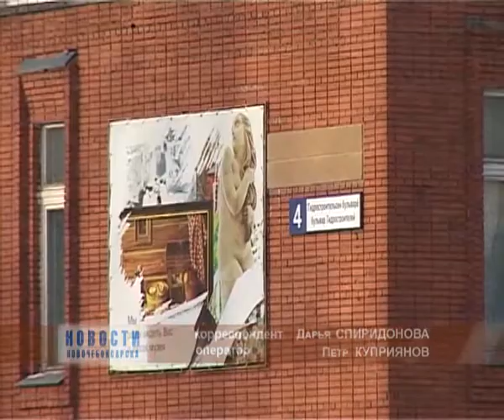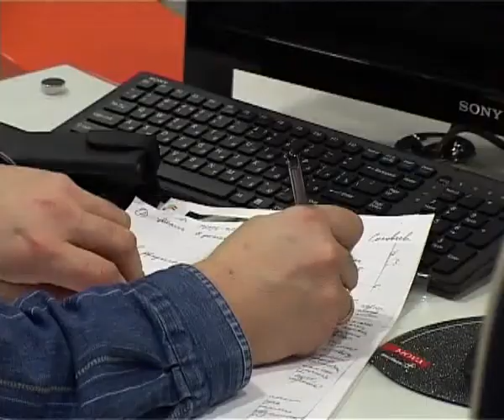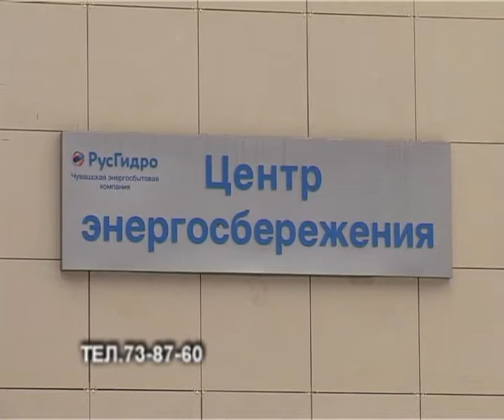В городе новая управляющая компания, выпуск от 7.12.12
Аббревиатура ЖКХ давно стала нарицательной, а судебные разбирательства с нерадивыми коммунальщиками в некоторых случаях тянутся по несколько лет.  С 1 декабря текущего года свою работу в нашем городе начала новая управляющая компания.  ОАО Чувашская энергосбытовая компания, гарантирующий поставщик электроэнергии на территории нашей республики, уже взяла под шефство 8 многоквартирных домов Новочебоксарска, а ее руководство уверено, что четкая стратегия поможет профессионально обеспечить им достойные условия.